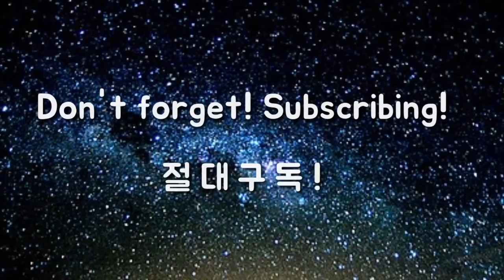프로들이 이 연습방법을 안가르쳐주는 이유, SELF-CHECK